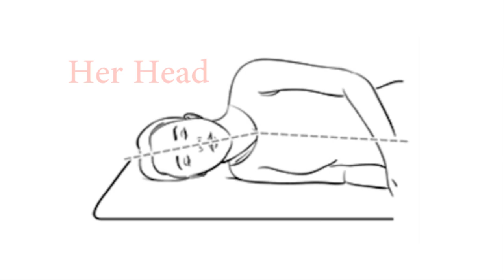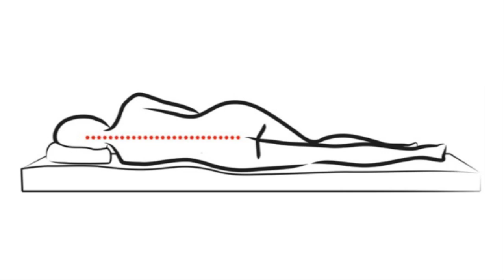What's the Best Way to Sleep? With or Without a Pillow? - Dr Mandell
One-third of our lives are in bed sleeping so we can allow the cells of our bodies to repair, heal, and regenerate.  How we sleep makes a tremendous difference in our physical health.  This video will review the cons and pros of pillows, posture, pinched nerve, and pain.